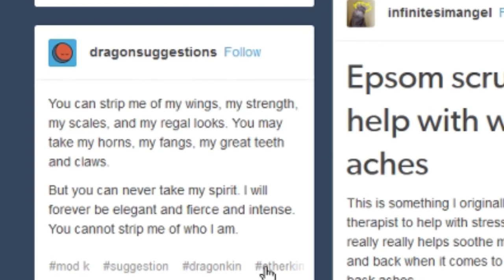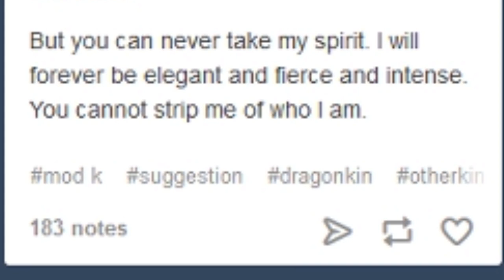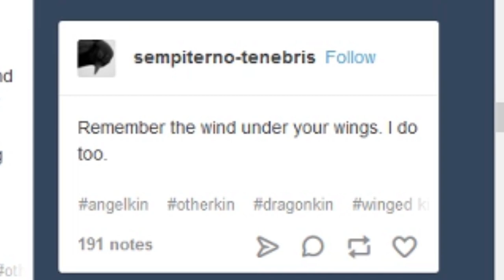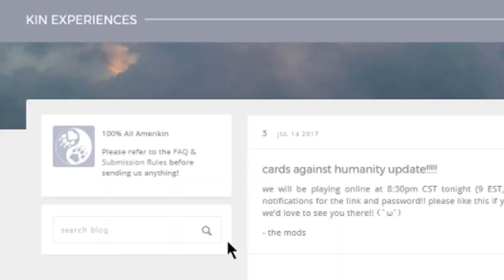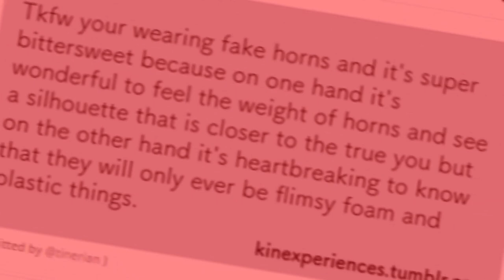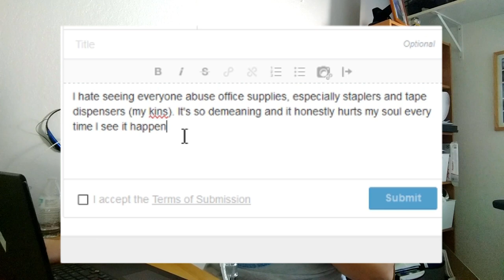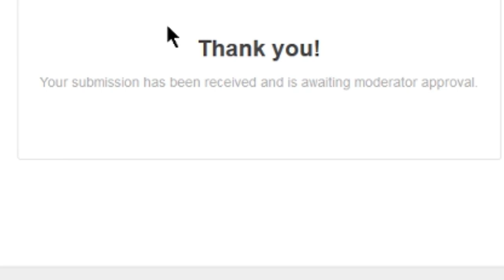Undercover Otherkin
In this one we make fun of teenagers who think they're dragons